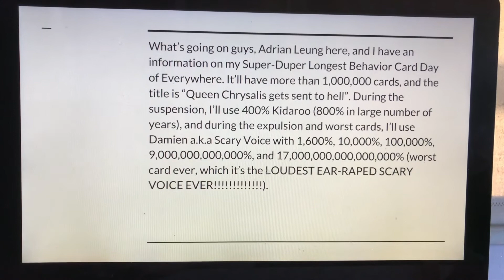Info for the Super-Duper Longest Behavior Card Day of Everywhere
It’ll have more than 1,000,000 cards, and the title is “Queen Chrysalis gets sent to HELL”.

DO NOT REPRODUCE!